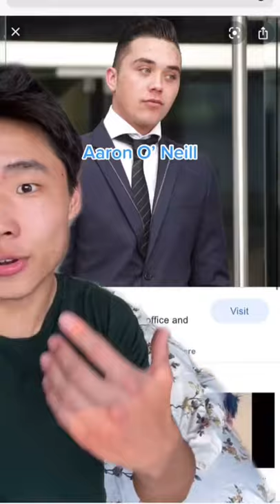Man Makes a Bomb Threat to Get Out of Work 😑